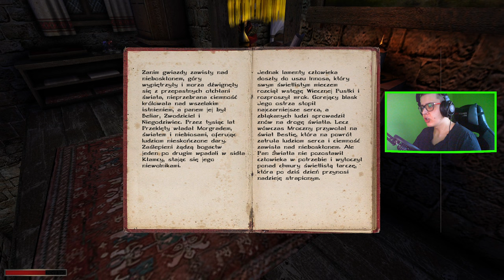KRONIKI MYRTANY: ARCHOLOS : 21 : TENGRAL